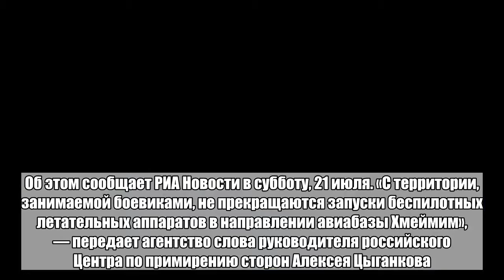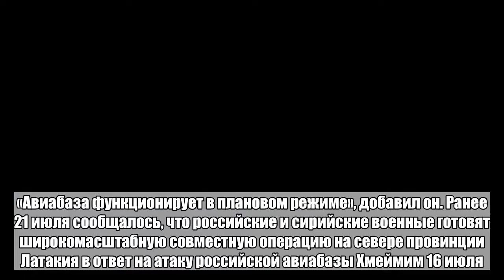Российские военные в Сирии сбили запущенный боевиками беспилотник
В районе российской авиабазы Хмеймим в сирийской провинции Латакия сбит беспилотник, запущенный боевиками. Об этом сообщает РИА Новости в субботу, 21 июля. «С территории, занимаемой боевиками, не прекращаются запуски беспилотных летательных аппаратов в направлении авиабазы Хмеймим», — передает агентство слова руководителя российского Центра по примирению сторон Алексея Цыганкова. Отмечается, что БПЛА был запущен в ночь на 21 июля с территории, подконтрольной незаконным вооруженным формированиям. По словам Цыганкова, в результате атаки пострадавших нет, материальный ущерб также не причинен. «Авиабаза функционирует в плановом режиме», добавил он. Ранее 21 июля сообщалось, что российские и сирийские военные готовят широкомасштабную совместную операцию на севере провинции Латакия в ответ на атаку российской авиабазы Хмеймим 16 июля.Больше важных новостей в Telegram-канале «Лента дня».